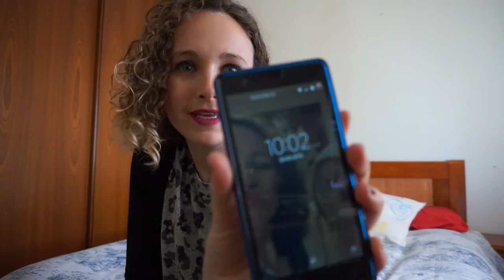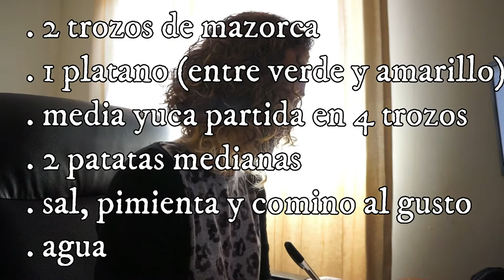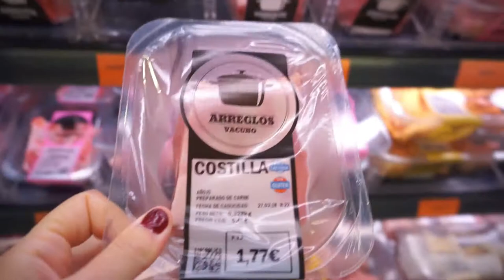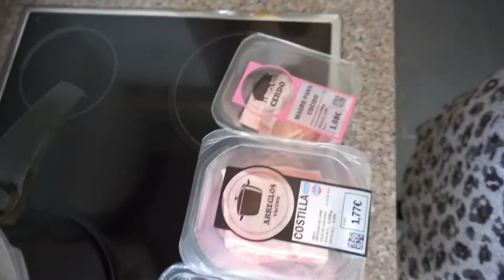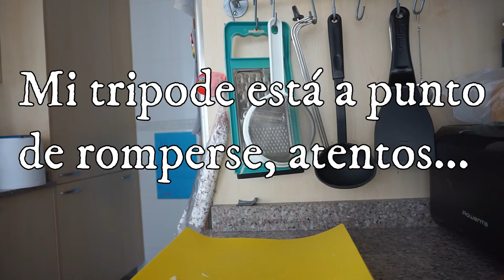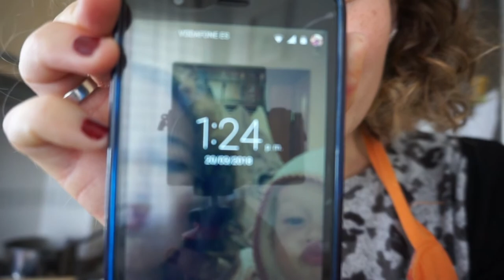RETO COCINA👩‍🍳 | COOKING CHALLENGE | COLABORACIÓN CON MAMÁ CANGURO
Hola mis reyes! Hoy traigo algo diferente que creo que os va a gustar. Se trata de un reto que he hecho en colaboración con mi amiga youtuber Ruby de Mamá Canguro (os dejo enlace abajo). El reto se basa en decirnos una receta cada una y realizarla en 3 horas y media. Por supuesto no veremos la receta hasta el momento en que empieza el reto, lo cual lo hace mas difícil y divertido. Tengo que decir que me lo he pasado genial y quiero hacer mas retos así! Jeje, Ruby, cuando quieras. Un besazo familia!

CÁMARA:
Sony Alpha 5100L
Sony HDR-CX280E